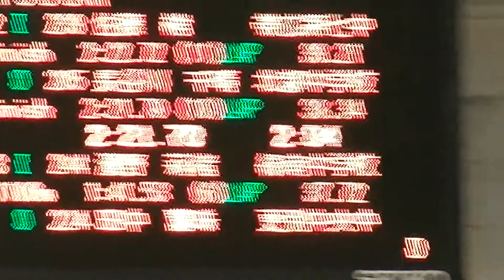2019年1月19日@帯広 第3回 タイムトライアル 女子1500m 12-13組@12 out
2019年1月19日@帯広 第3回 タイムトライアル 女子1500m 12-13組@12 out